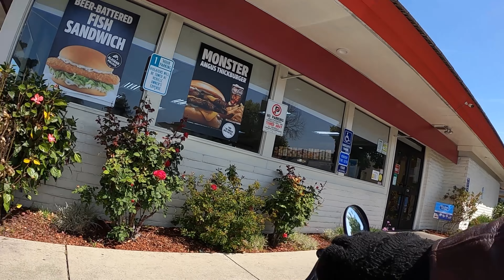First group ride I got lost.P1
onyx rcr  First group ride I got lost P1

onyx rcr onyx cty2 e-bike